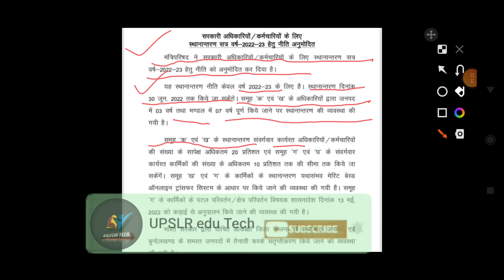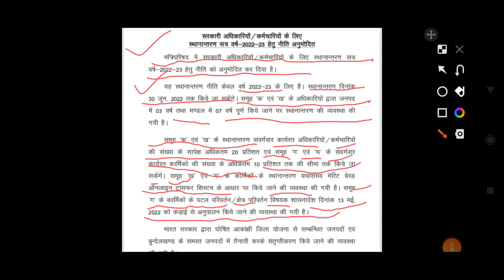ब्रेकिंग न्यूज़ सरकारी कर्मचारियों/अधिकारियों के लिए खुशखबरी ,प्रदेश सरकार ने दी ट्रांसफर को मंजूरी